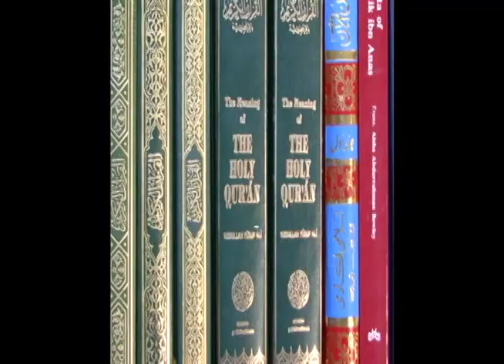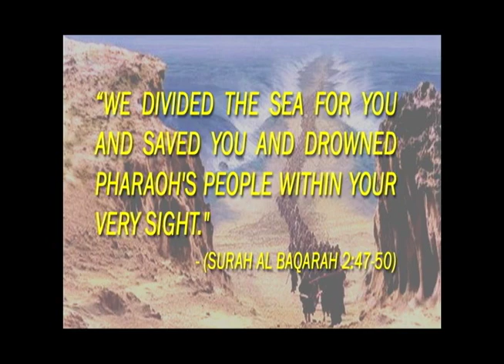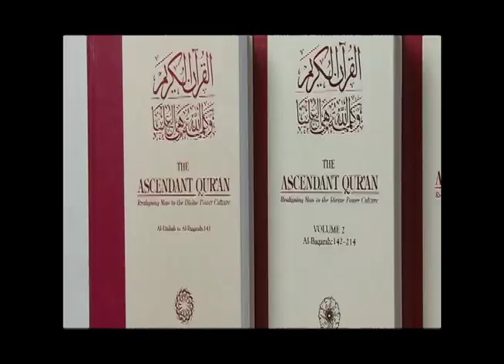1183B 01-07-2016 Islamic Ideology & Ideological Muslims